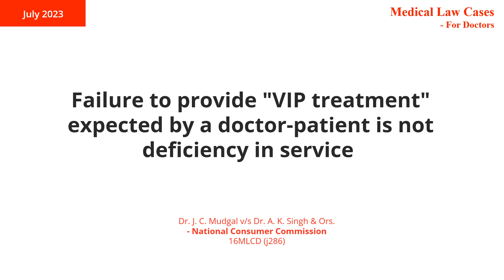Highlights - July '23 Issue | Medical Law Cases - For Doctors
Medical Law Cases - For Doctors (MLCD) is a law reporter that reports important cases and analyzes them exclusively from a doctor’s perspective. Drawing inferences from the reported judgements, MLCD comprehensively guides doctors on precautions and guidelines that they must follow in their daily practice to protect themselves from MedLegal problems.